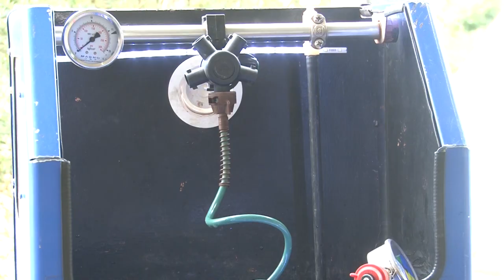Tecnologia de Aplicação - Emater/RS (Expoagro Afubra) - Rio Grande Rural